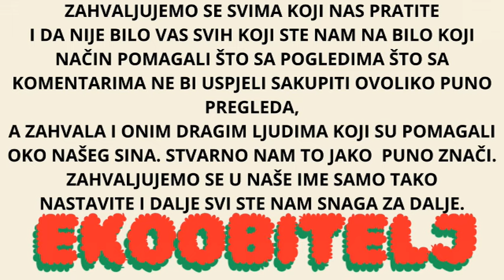Zahvala za 511 092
Eto još jedanput jedno veliko hvala svima i samo tako nastavite svakim danom se sve više i više trudimo da bi vam pokazali pravu ljubav i pozitivu u ovom našem životu koji živimo zajedno s našim sinom koji je plod naše ljubavi iskrenosti